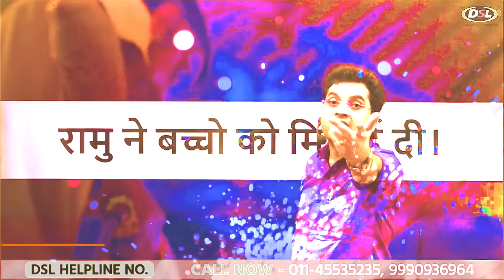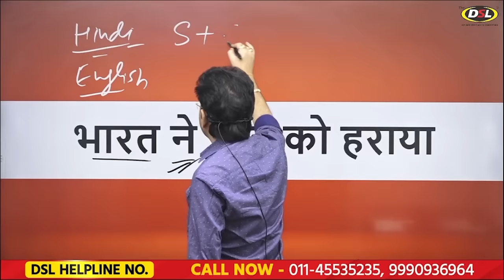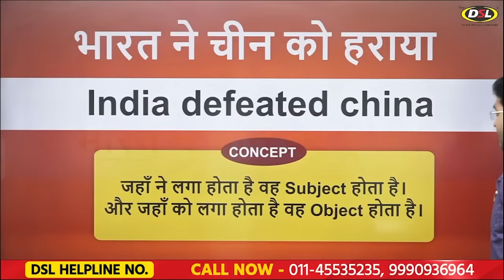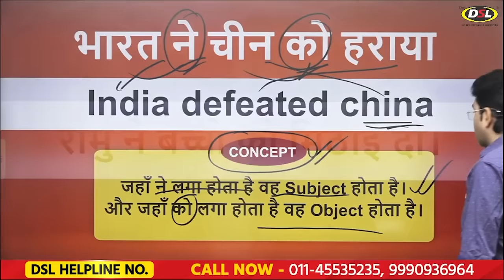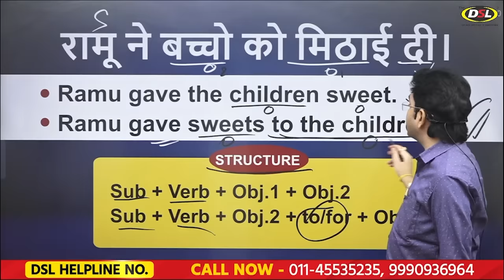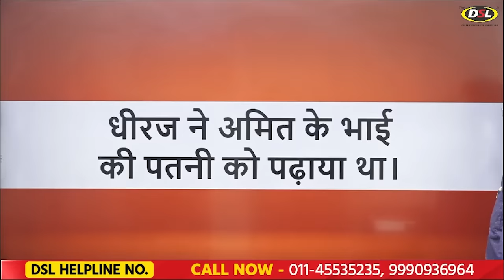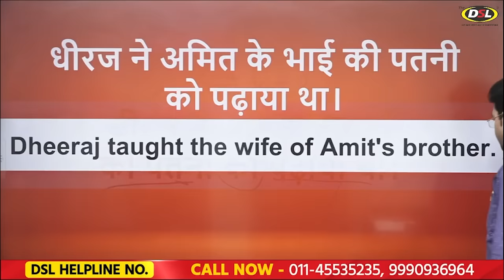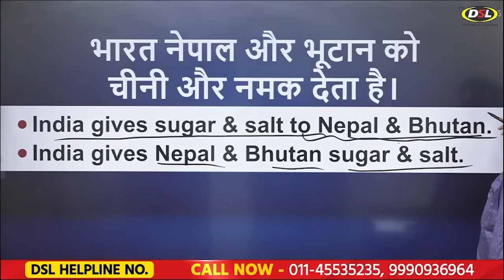किसी भी HINDI Sentence को ENGLISH में TRANSLATE करें | Hindi to English Translation | Dharmendra Sir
In this video, I have discussed how to translate Hindi sentences into English Sentences with tips&tricks so that you can easily understand or translate.

• DSL English online coaching imparts basic to advance English learning to UPSC students, SSC CGL, Bank IBPS, CPO, NDA, CDS, DSSSB, and other competitive exams. The DSL English coaching also provides a Paid Online Course/class of English for beginners be it school students or aspirants of various competitive exams and others.

• English Grammar
• Objective English
• English Translation
• Doubt Class